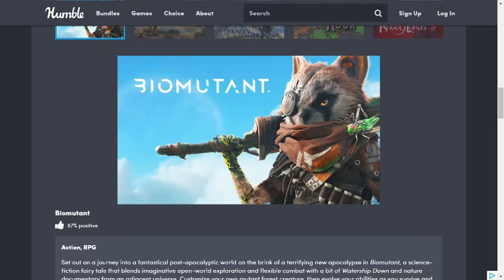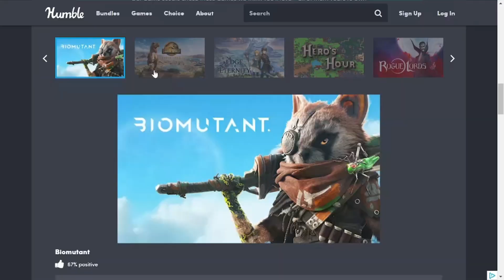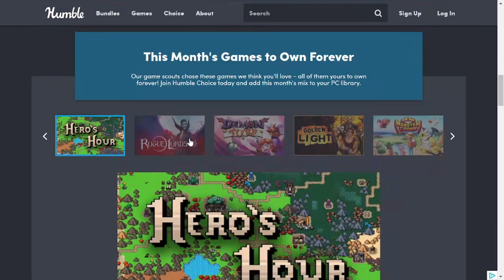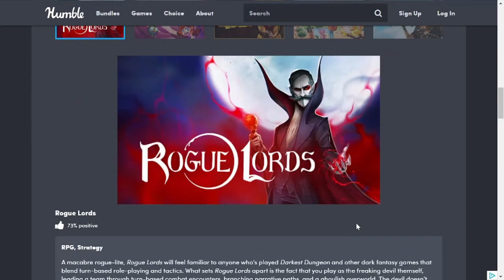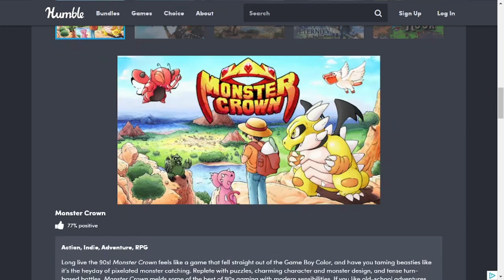March 2023 Humble Choice Showcase: Edge of Eternity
I realize now that Longinus is the Roman soldier who speared Jesus. I should also work on the ummmms. I'm on it.